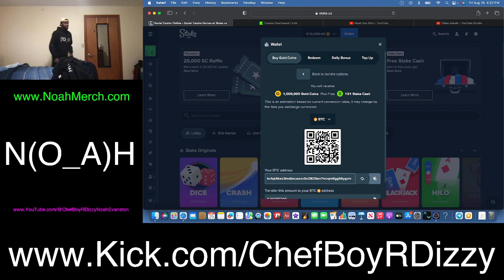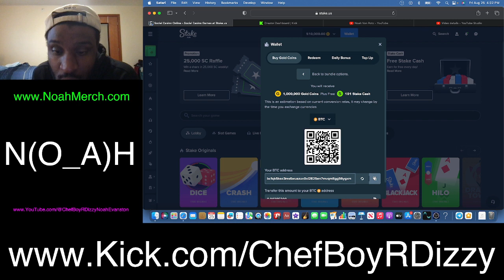Chef Boy R Dizzy VLOG: @KickStreaming #25 (O_o) August #25 #2023 (O_o)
Chef Boy R Dizzy VLOG: @KickStreaming #25 (O_o) August #25 #2023 (O_o) Pro ! (O_o)

Stream & Download My Music ! (O_o)